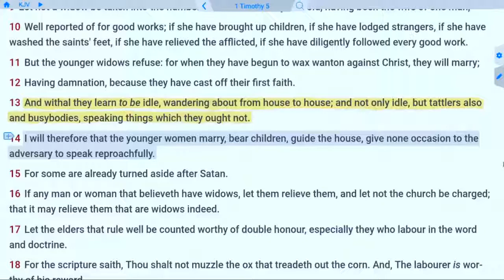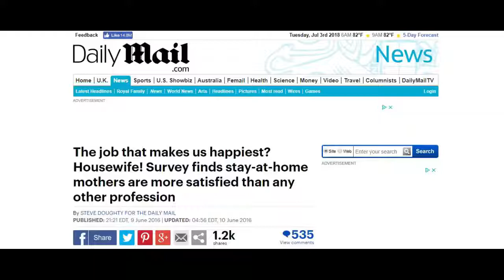REAL Ladies LOVE Babies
Brother Adam Fannin